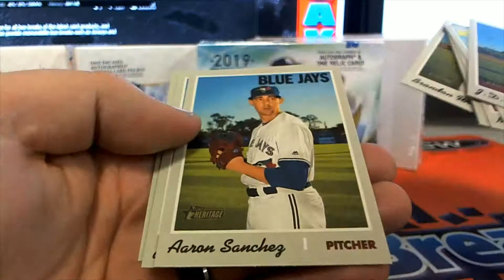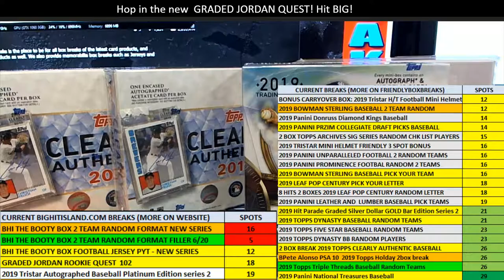2019 Topps Heritage High Number for Roy L